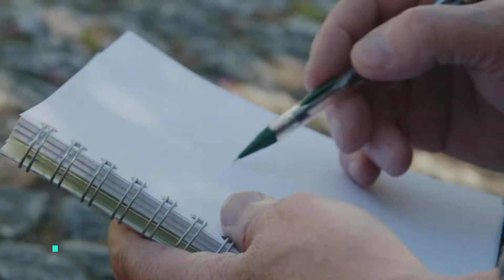Momento Positivo Altice - Com Yann Thual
Momento Positivo Altice com Yann Thual, o operador do Contact Center da Altice garante que tem a vocação de ajudar as pessoas, algo que consegue fazer diariamente através da sua profissão.